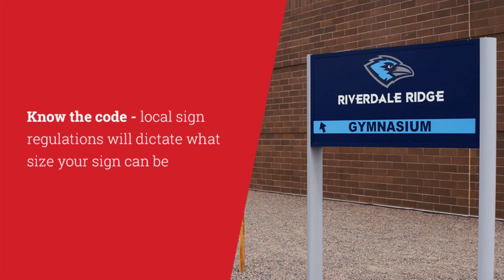Sign Design Tips from Signarama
Sign design is critical to make sure that your money is well spend! From colors to fonts and materials, you want to make sure it can be easily read at all times of the day.